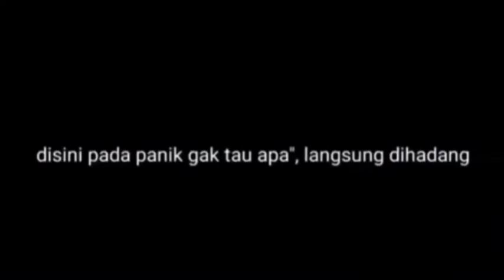full moge masuk istana kena pampares kena seribu bayangan